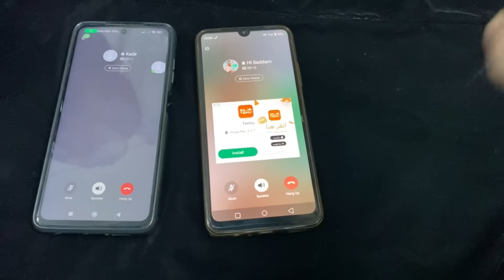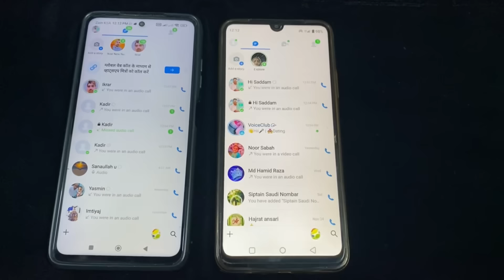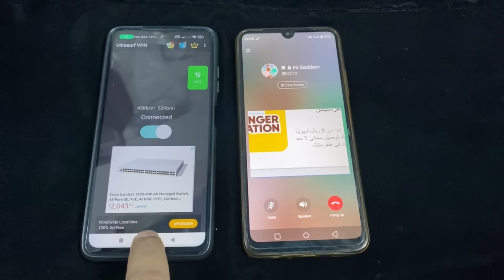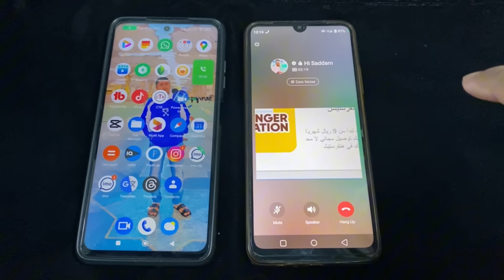imo not working in Saudi Arabia | How to fix imo call problem